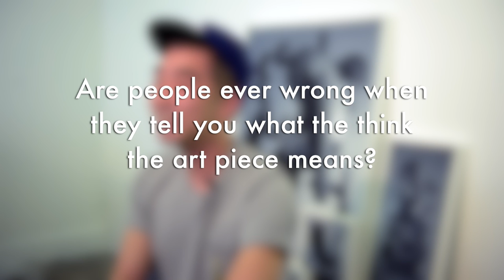Mike Lee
We caught up with the often smiling Mike Lee during his installation at GR2. The interview began with an insurmountable amount of laughter and it turned into a look at where Mike Lee is in his career.